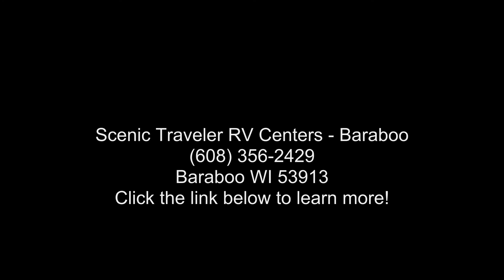2005 Skyline Nomad 3800FK - Scenic Traveler RV Centers -...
LOCATED AT THE BARABOO LOCATION
PRICED TO MOVE!
CHECK OUT THIS ROOMY FLOOR PLAN!
LARGE LIVING AREA, BUNK ROOM WITH 3 BUNKS, LARGE BATHROOM AND A LARGE MASTER BEDROOM WITH BED SLIDE!
STOP IN AND CHECK IT OUT BEFORE ITS GONE!

Features: Air Conditioning, Awning, CO Detector, Fire Extinguisher, Furnace, LP Detector, Medicine Cabinet, Microwave, Non-Smoking Unit, Oven, Queen Bed, Refrigerator, Shower, Smoke Detector, Stove, Stove Top Burner, Toilet, TV Antenna, Water Heater